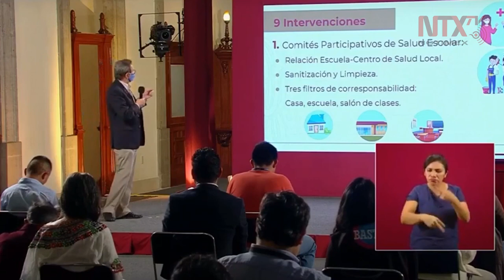Retorno escolar de nivel básico deberá ser abordado con contenido socio emocional: Esteban Moctezuma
Esteban Moctezuma Barragán, Secretario de Educación Pública,  afirmó que «no queremos que nuestras niñas y niños se desarrollen teniéndole miedo a los demás», y agregó «sino que entiendan que hay que cuidar de los demás para cuidarse a sí mismos».